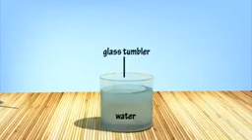solubility of liquids video by Brainhome !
Study in Detail about the 'Solubility of Liquids' via ‪#‎Brainhome‬ animated videos !
Know in detail about the ''Solubility of Liquids'' !